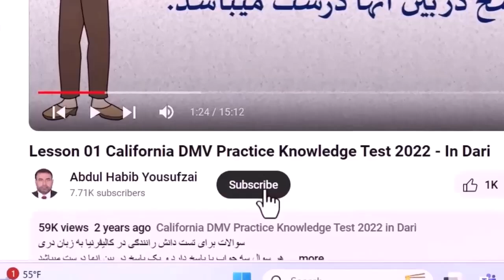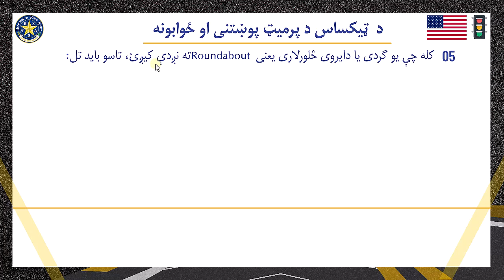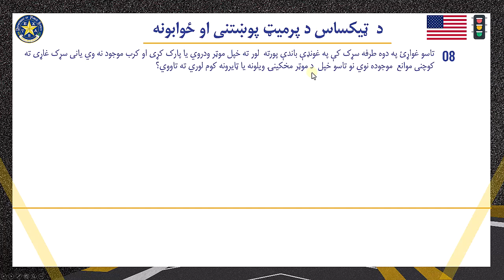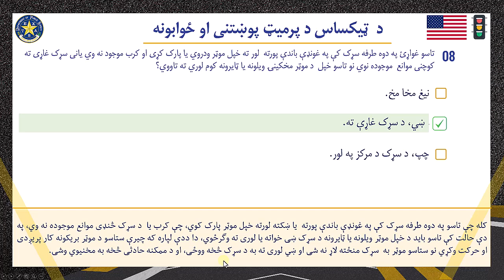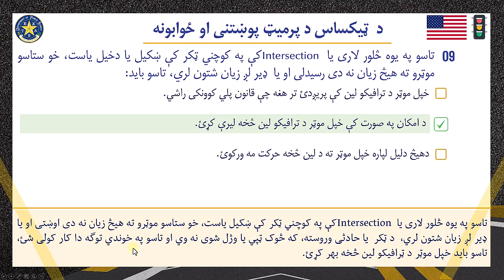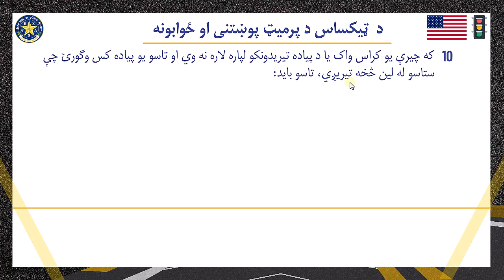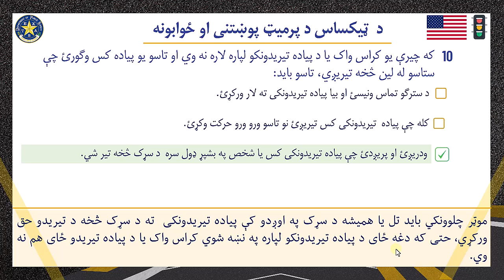Lesson 02- Pass Texas DMV Written Test with Confidence in Pashto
دا روزنیز پروګرام می په ټیکساس کې د افغانانو خویندو او ورونو په غوښتنه جوړ کړي دی چې دوي په اسانه سره پخپله ژبه د پرمیټ ازموینه یا امتحان په بریالیتوب سره ترسره کړی او د موټرچلولو لیسنس یا جواز اخستلو لپاره اماده شی.
که هر افغانه خور یا ورور ددی پروګرامونو د ښه کولو  یا ښه کیدو لپاره زما سره خپل نظرونه او وړاندیزونه شریک کړی نو زه به یې په ډیر درناوي سره ومنم او زړه له تله به ور څخه مننه وکړم.